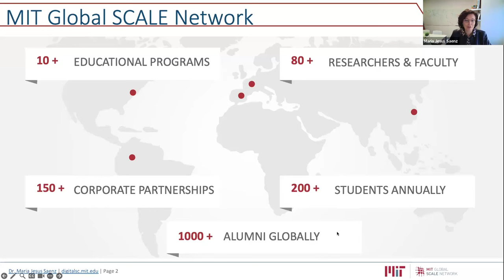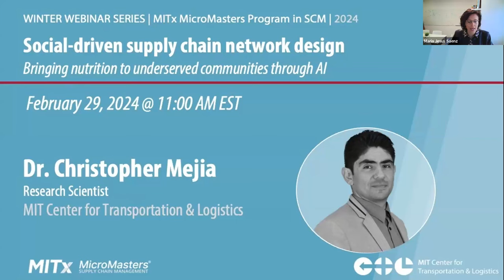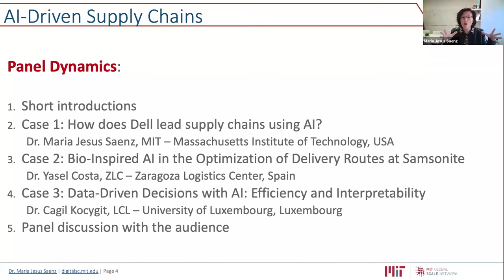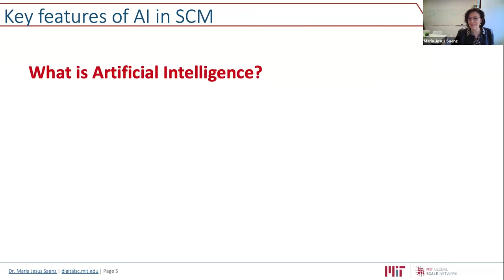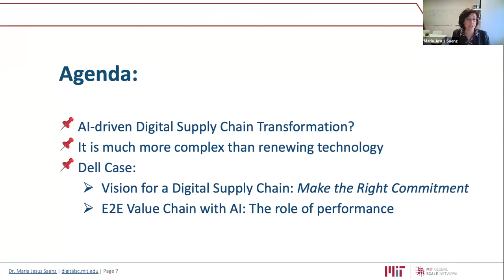AI-Driven Supply Chains: 3 Cases | MIT SCALE Webinar | Spanish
Join researchers from across the MIT Global SCALE Network for an interactive discussion.

This MIT Global SCALE Network webinar explores how supply chains are being transformed from three complementary perspectives: how strategy and leadership have to be deployed to reach impactful SC transformation, how AI-driven algorithms are developed to improve operations, and finally, the role of data-driven decisions supported by AI to enhance efficiency and interpretability. The critical components of three practical case studies will be discussed, including well-known companies such as Samsonite and Dell.